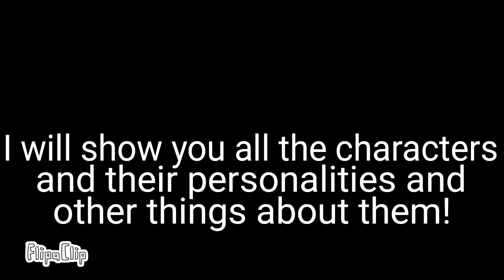Characters of the new book I'm making (Parakeet story)